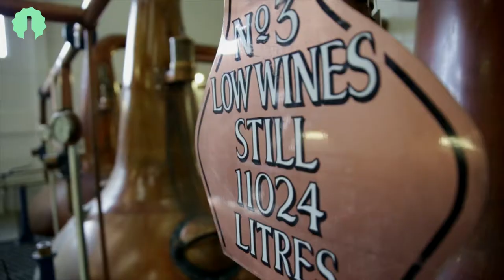Grootste whisky aanbod ter wereld in het Schotse Craigellachie hotel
In het Craigellachie hotel in het Schotse Speaside speelt whisky de hoofdrol. De whiskybar heeft naar het schijnt meer dan 1.000 soorten whisky's en daarmee het grootste aanbod ter wereld.  Barmanager Steven Cooney vertelt.